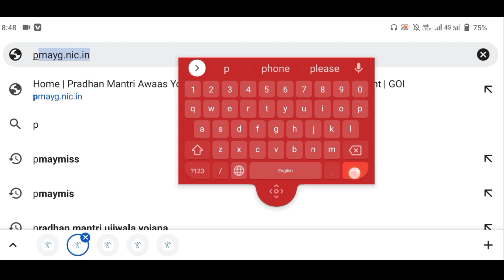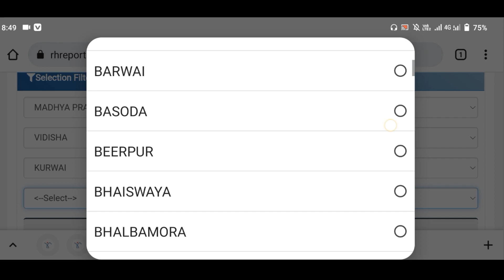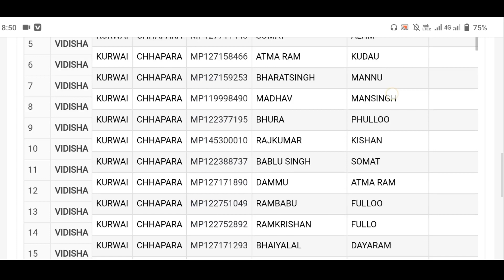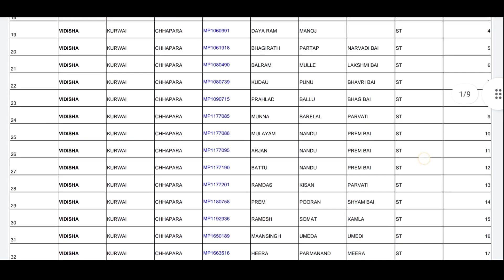आवास योजना की लिस्ट कैसे देखें मोबाइल से/Pradhanmantri aawas Yojana 2022 new list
Pradhanmantri Aawas Yojana online list

Indra Aawas Yojana

Pradhanmantri Aawas Yojana mp

Pradhanmantri Aawas Yojana up

Voice -Indraj Kushwah
Video -Indraj Kushwah